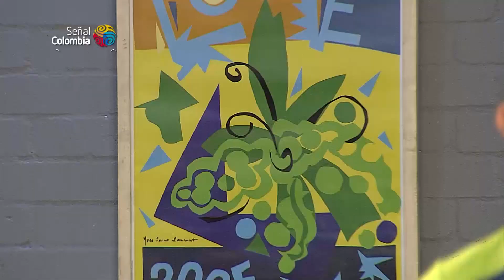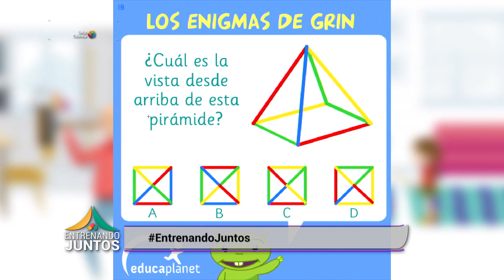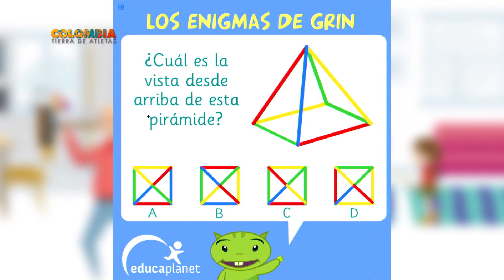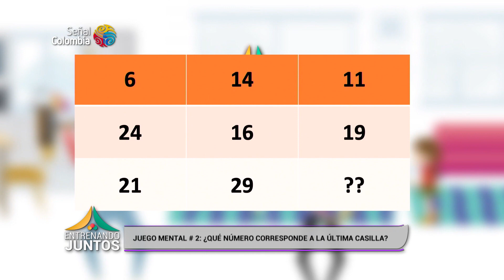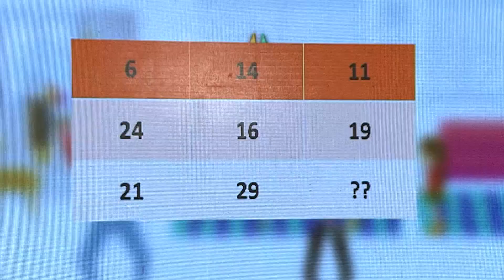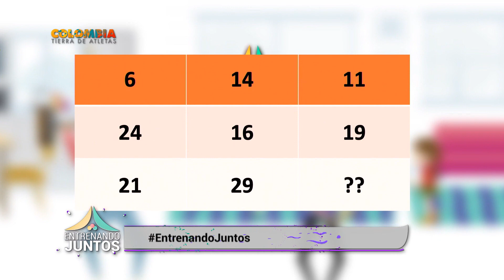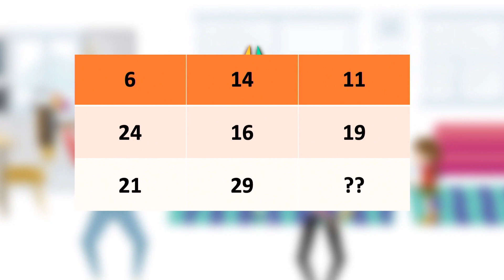Cómo usar objetos caseros en nuestra rutina de ejercicios | EntrenandoJuntos 02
¿Sabías que con elementos tan sencillos como un palo de escoba puedes realizar ejercicios que te ayudarán a mantenerte en forma?

En este nuevo capítulo de EntrenandoJuntos, nuestra anfitriona Julie Torres, junto con entrenadores profesionales, nos presenta una serie de ejercicios físicos y mentales que todos podemos practicar en casa.